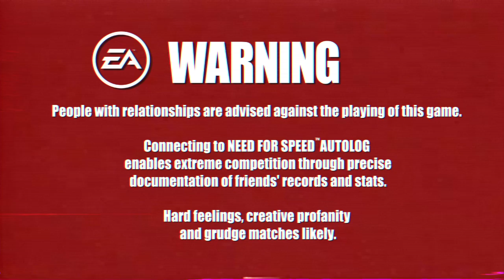Need for Speed Hot Pursuit - Arms Race HD